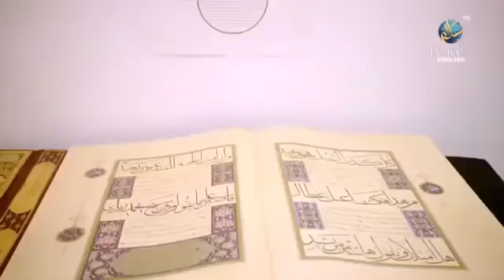Dr Zakir naik speech in Japan ||Gone very emotional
Dr Zakir naik a famous scholar and a full time Daee had given many speeches in different parts of the world. In this video he is giving speech in Japan which gone emotional .